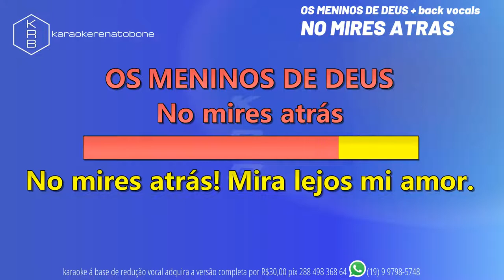NO MIRES ATRÁS + BACK VOCALS - OS MENINOS DE DEUS - PLAYBACK DEMONSTRAÇÃO